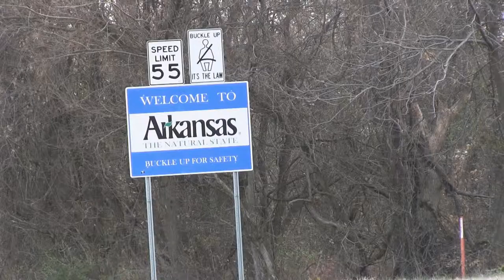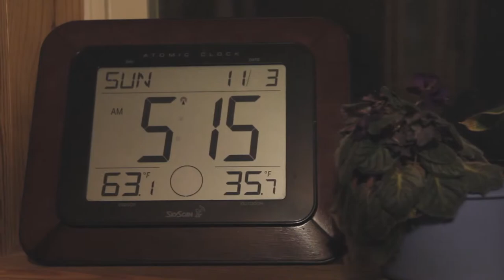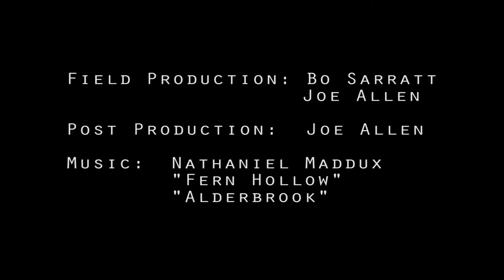"In a Pinch"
This is a great example of a journey that was much more important than the destination. In November 2013 I started my quest for a buck in Missouri, then traveled to Ohio and Oklahoma before finally ending the journey on a friend's farm in Arkansas. All the credit for this hunt goes to Bo and Ben Sarratt for scouting and prepping a perfect location in "The Pinch".

Cameras: Canon 60D, Canon XF100, GoPro Hero